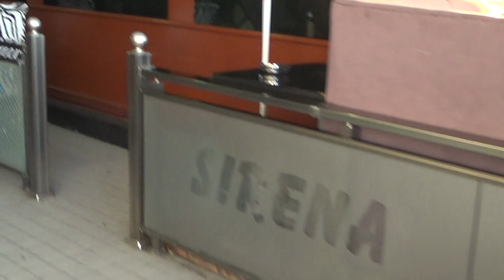İSTANBULDA GALATADA GECLER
DÜNYAMIZ YEŞİL OLSUN